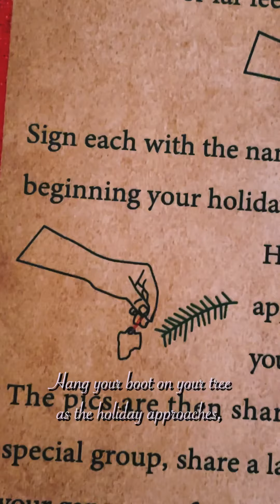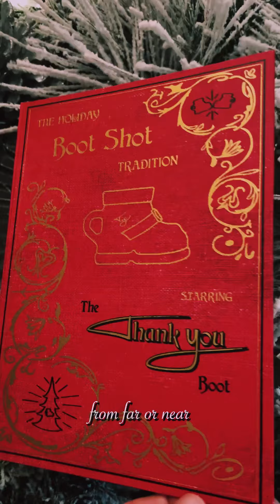The Holiday Boot Shot Tradition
Tell the people in your life "thank you".

Starring The THANK YOU Boot
Narrated By : Haylie Hynes